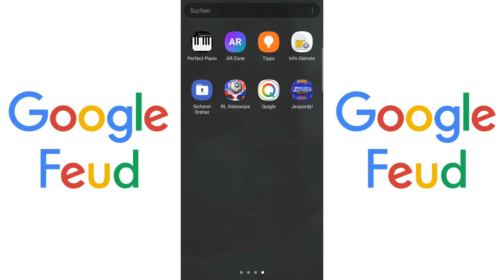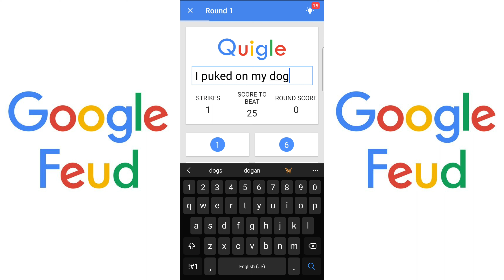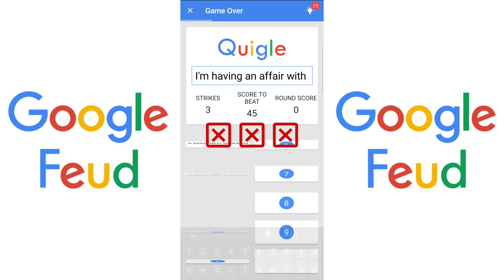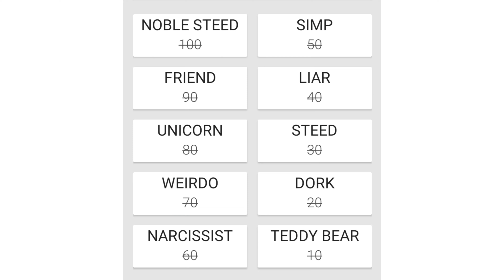Google Feud Is HARD